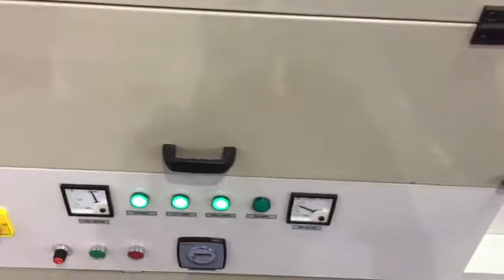Sabar Online Automatic UV Top Roller treatment plant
Here the customers just have to feed the top rollers in Auto feeding box ( Storage capacity of 150 top rollers ). One by one roller will come to the conveyor belt where it will be treated with 2 kw German make UV lamp & on the other hand, rollers will be collected after UV treatment.

One of the most proven design for doing the UV treatment of cots.

Thanks & Regards,
Devarsh